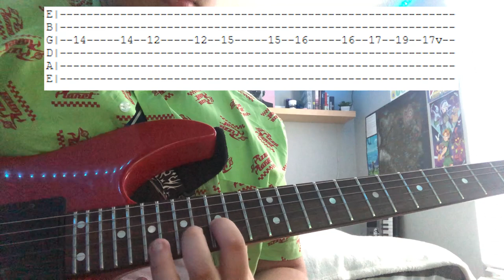Never - by Mag.Lo Guitar Tutorial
I hope this helps some of you guys out